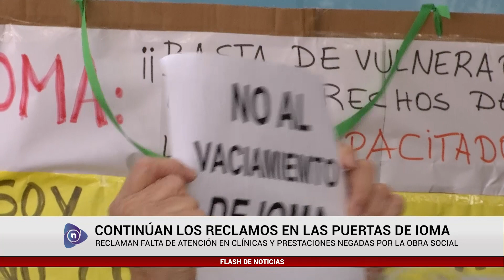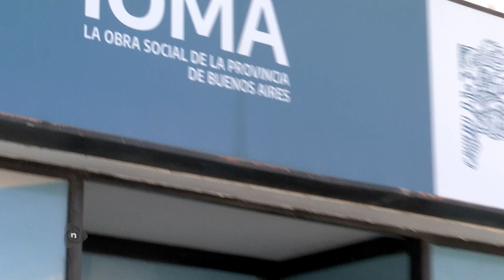CONTINÚAN LOS RECLAMOS EN LAS PUERTAS DE IOMA